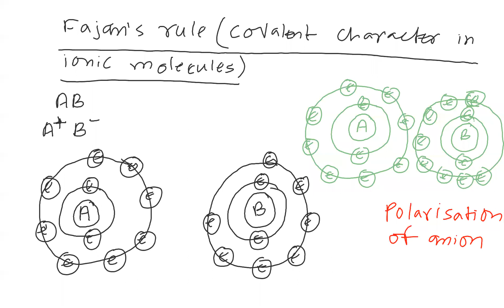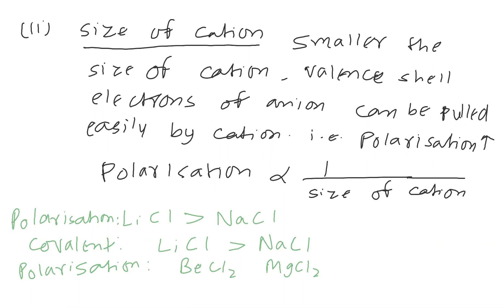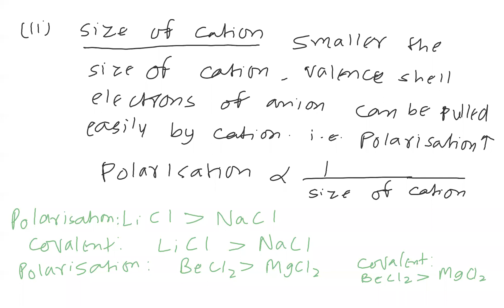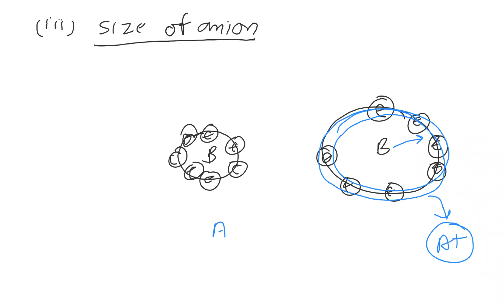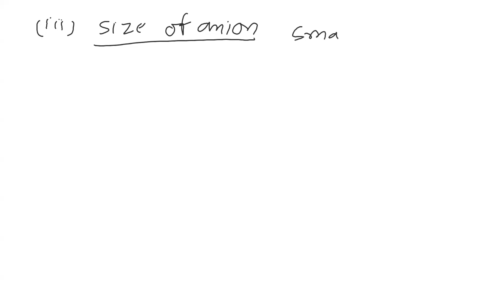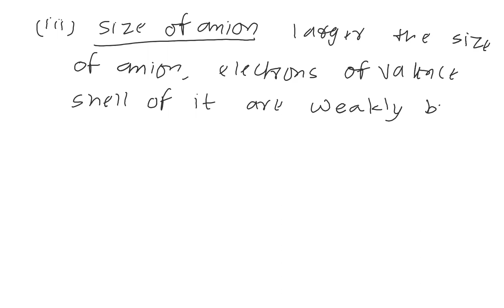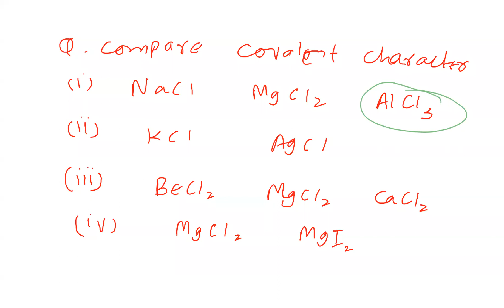Chemical Bonding - 12th November (New Mains) | Fajan's Rule and Polarisation of anion | MCH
Chemical Bonding
Date - 12th November
Batch  - New Mains
Concepts Covered - Fajan's Rule, Polarisation and its applications